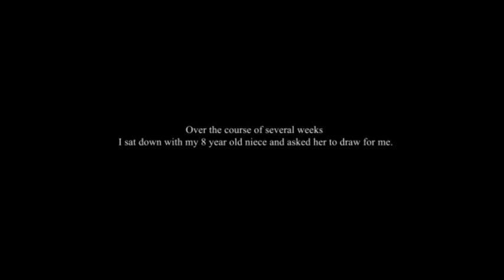Firefly and the Coffee Machine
MIA ANIMATION Festival 2012
Winner, People's Choice Award
Firefly and the Coffee Machine, Directed by John Michael Wilyat
USA